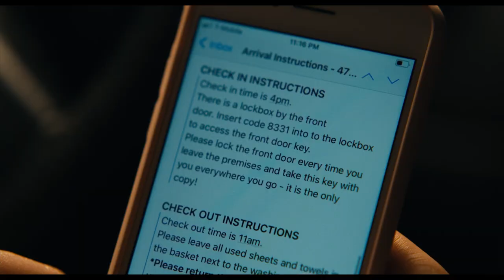Barbarian (2022) Review | Horror Twists & Tension Unleashed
Welcome to Day 5 of 31 Days of Horror! Today, we dive into The Barbarian (2022), a film that throws traditional horror rules out the window. With unpredictable twists, relentless tension, and moments that’ll have you questioning everything, The Barbarian stands out as a unique entry into the horror genre. From its unsettling Airbnb setup to its psychological gut-punches, this is a movie that keeps you guessing till the end. If you’re ready for a horror movie that defies expectations, this one’s for you!